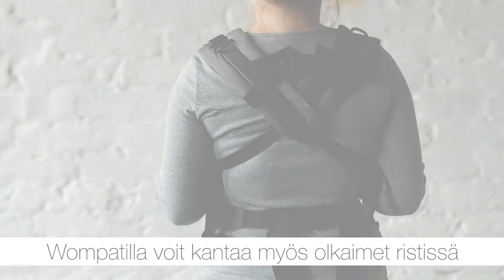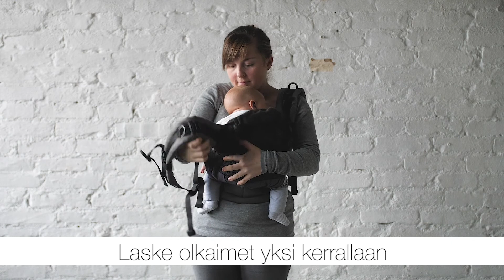Wompat ILO kantoreppu vastasyntyneen kantaminen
Wompat ILO kantorepun voi ottaa käyttöön vastasyntyneellä, ja reppua säädetään suuremmaksi vauvan kasvaessa. Voit säätää repun paneelin leveyttä ja korkeutta portaattomasti ja helposti. Wompat sopii monenkokoisille vanhemmille. Wompatit on suunniteltu Suomessa ja ne ommellaan Turussa käsityönä. Materiaalit ovat korkealaatuisia ja turvallisia. Lapsen kantamisealla ja lähellä pitämisellä on monia positiivisia vaikutuksia vauvan kehitykselle ja hyvinvoinnille, sekä vanhemman ja lapsen väliselle kiintymyssuhteelle. Wompat kantorepun avulla kantaminen on kevyempää ja helpompaa – ja myös hauskaa!